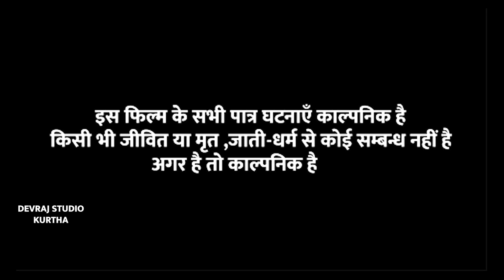नथुनी बेच के बिहार पुलिस [ New Comedy ] Nathuni Bech Ke Bihar Police Comedy बिन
Trade Enq -